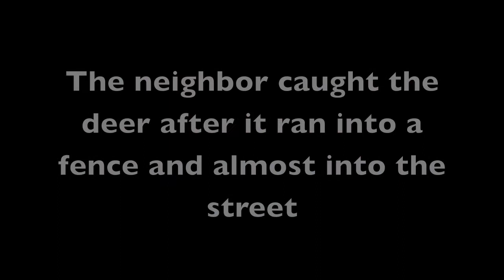Amateur Animal Rescue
Found a fawn in our garage, ended up dropping it off down at Coon Rapids Dam since it was trying to cross a busy street.